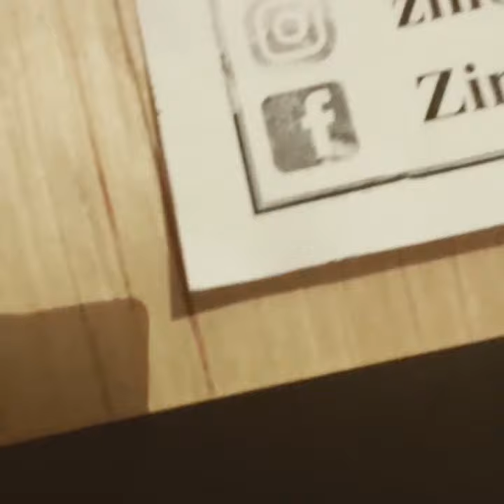portrait de salvador dali avec un crayon noir _ Mesure A2#Shorts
Salvador Domingo Felipe Jacinto Dalí i Domènech
Born in Figueres, Catalonia, Dalí received his formal education in fine arts in Madrid. Influenced by Impressionism and the Renaissance masters from a young age, he became increasingly attracted to Cubism and avant-garde movements.[3] He moved closer to Surrealism in the late 1920s and joined the Surrealist group in 1929, soon becoming one of its leading exponents. His best-known work, The Persistence of Memory, was completed in August 1931, and is one of the most famous Surrealist paintings. Dalí lived in France throughout the Spanish Civil War (1936 to 1939) before leaving for the United States in 1940 where he achieved commercial success. He returned to Spain in 1948 where he announced his return to the Catholic faith and developed his "nuclear mysticism" style, based on his interest in classicism, mysticism and recent scientific developments.[4]

Dalí's artistic repertoire included painting, graphic arts, film, sculpture, design and photography, at times in collaboration with other artists. He also wrote fiction, poetry, autobiography, essays and criticism. Major themes in his work include dreams, the subconscious, sexuality, religion, science and his closest personal relationships. To the dismay of those who held his work in high regard, and to the irritation of his critics, his eccentric and ostentatious public behavior often drew more attention than his artwork.[5][6] His public support for the Francoist regime, his commercial activities and the quality and authenticity of some of his late works have also been controversial.[7] His life and work were an important influence on other Surrealists, pop art and contemporary artists such as Jeff Koons and Damien Hirst.[8][9]

There are two major museums devoted to Salvador Dalí's work: the Dalí Theatre-Museum in Figueres, Spain, and the Salvador Dalí Museum in St. Petersburg, Florida.